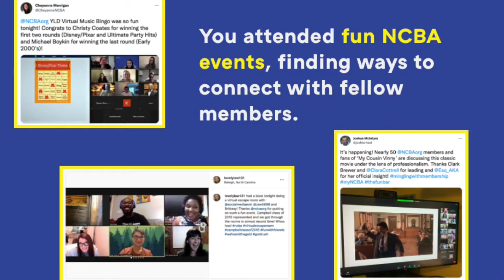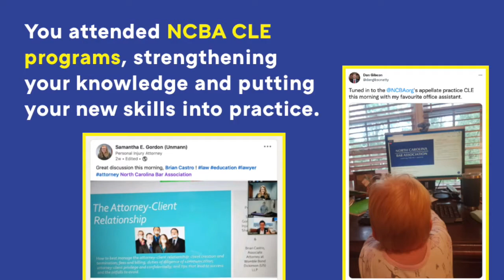2021 Year in Review